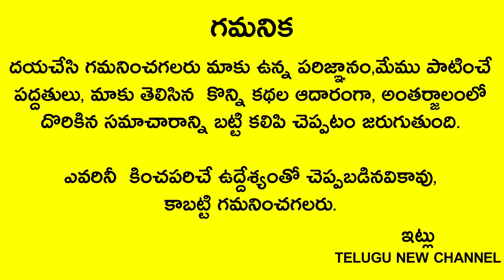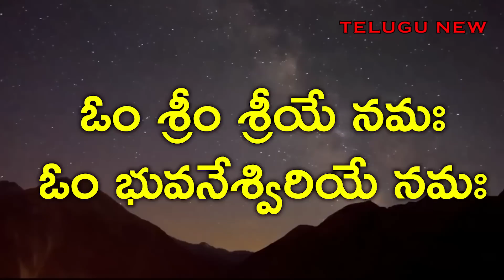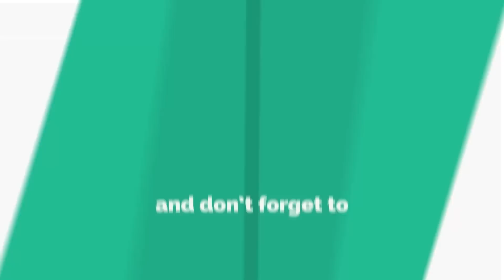లక్ష్మీపంచమి లక్ష్మీదేవి భూలోకానికి వచ్చే రోజు ఈ పండుని లక్ష్మీదేవి ఫోటో ముందు పెడితే చాలు ఫలితం